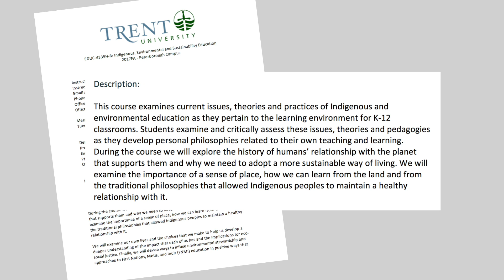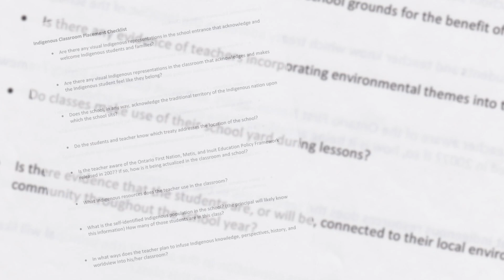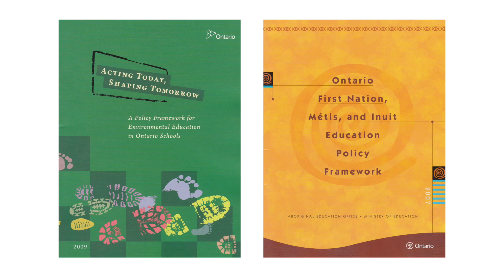ESE-TE at Trent University - Indigenous Environmental Sustainability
This short video introduces a course-based approach to Indigenous Environmental Sustainability in Teacher Education at Trent University in Peterborough, ON.